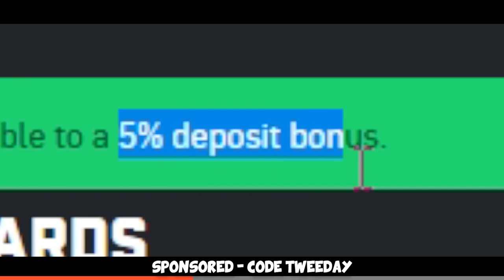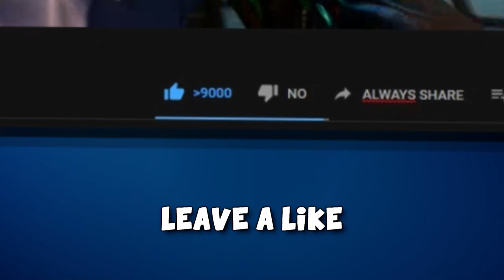CS:GO... but we are robbing a BANK?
Dish and me go on an adventure in the coop world again and we're robbing a bank :D